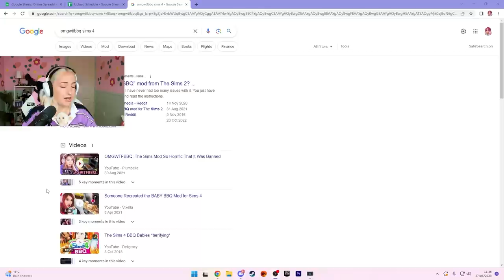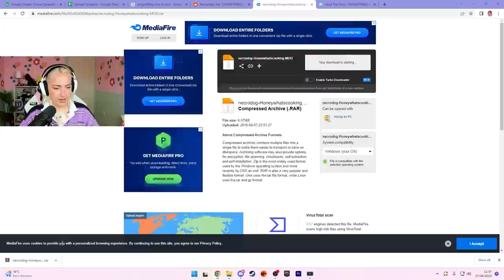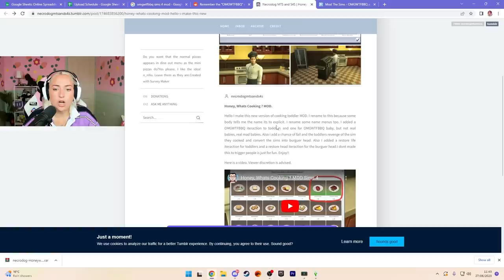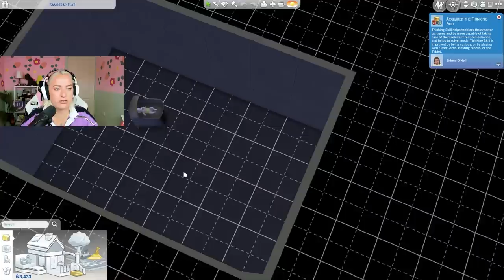the sims 4 is unhinged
horrific!

translations:
hen = hun
Plumbella
Middlesbrough
TS8 8DU